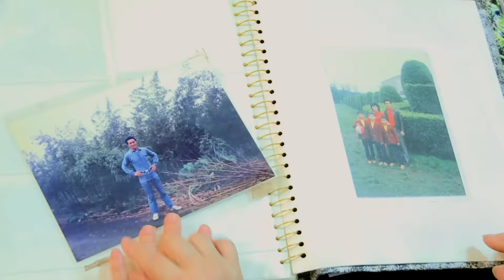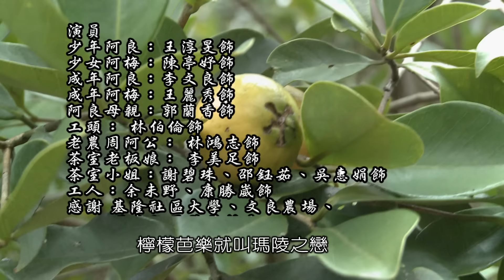基隆社區大學影像紀錄社 瑪凌之戀芭樂飄香時 鮮享在地微電影8分鐘